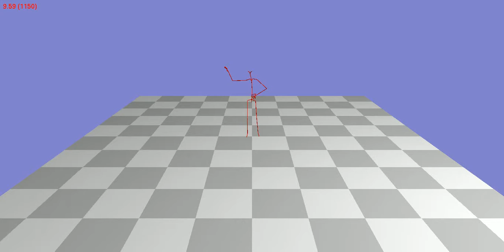Animation 31_06